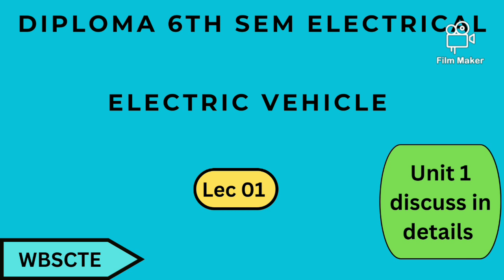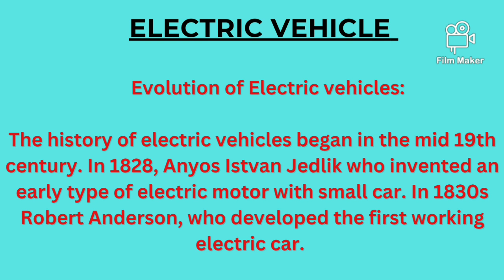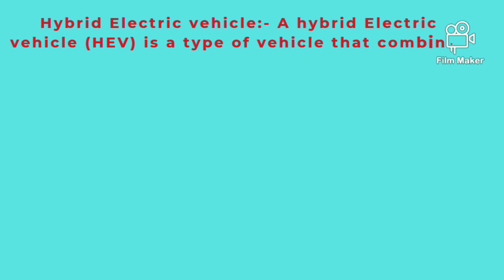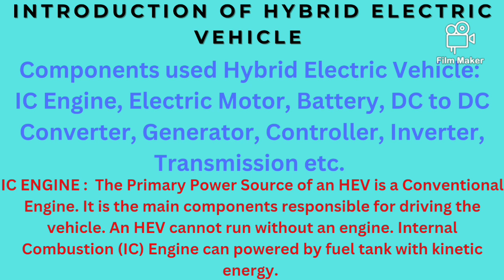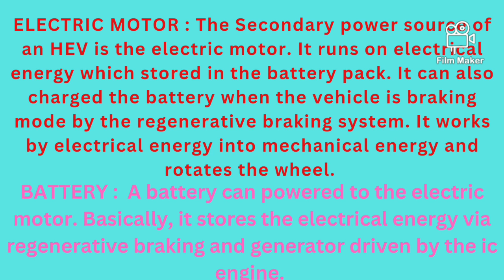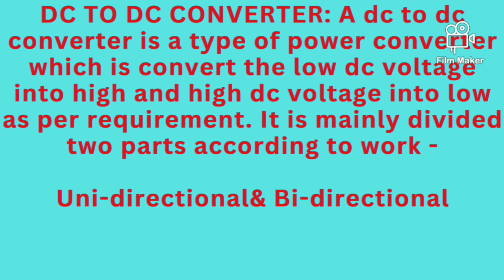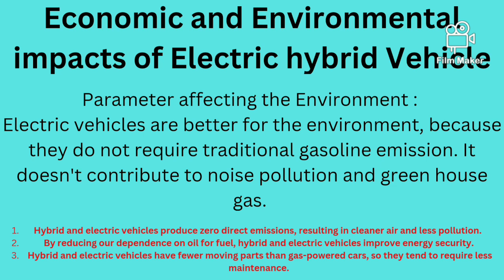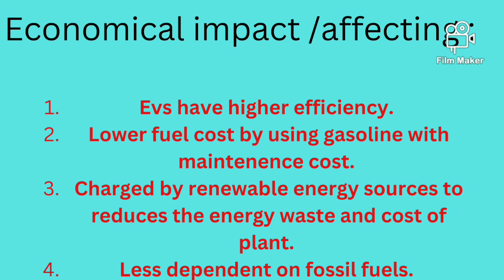Electric Vehicle Semester Class ||Lec 01 || Diploma 6th Sem Electrical | In details | Wbscte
Electric Vehicle class || Lec 01 || Diploma 6th Sem Electrical || In details